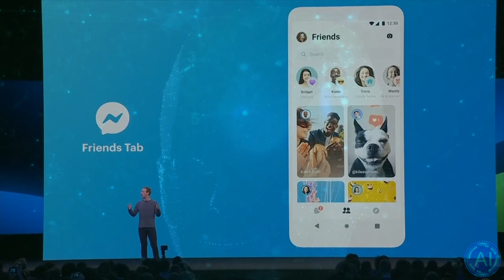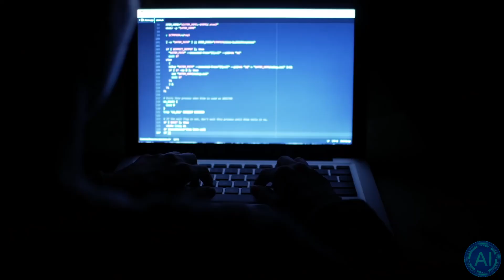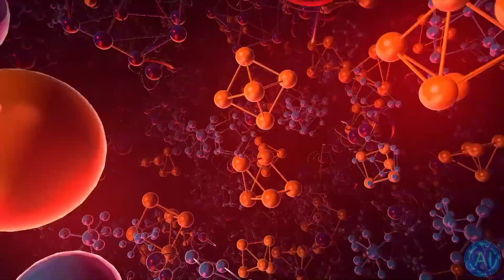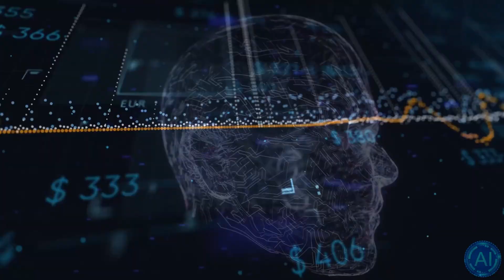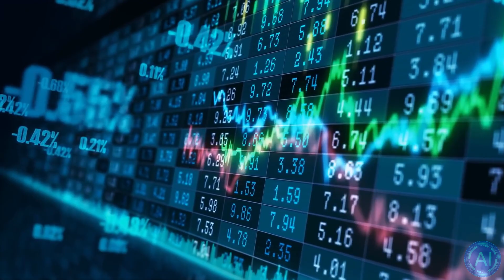What is Mark Zuckerberg's Secret AI Project? - Facebook AI BlenderBot 2.0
Facebook's CEO, Mark Zuckerberg's secret AI Project has been revealed and it's potentially more dangerous than anything he's ever created. Their new Artificial Intelligence model is called BlenderBot 2.0 and is the most advanced chatbot ever made and is capable or learning, analysing your behaviour and your preferences, and is able to have political discussions with you. But there's one problem, it gets its knowledge partially from Facebook posts.

Facebook AI BlenderBot 2.0: An open source chatbot that builds long-term memory and searches the internet.
A chatbot with its own long-term memory and the ability to access the internet. It outperforms existing models in terms of longer conversations over multiple sessions and is more knowledgeable and has more factual consistency, according to human evaluators. Let's see if Elon Musk is right about Mark Zuckerberg's secret plans.

TIMESTAMPS:
00:00 Why Mark Zuckerberg is in the News again
01:34 Why BlenderBot 2.0 is so much better
03:18 How the technology works
05:03 Is this Artificial Intelligence safe to use?
07:37 Last Words